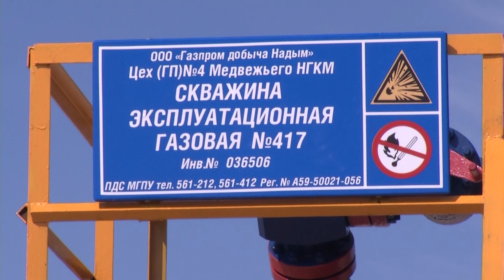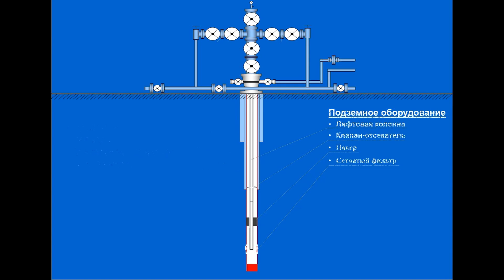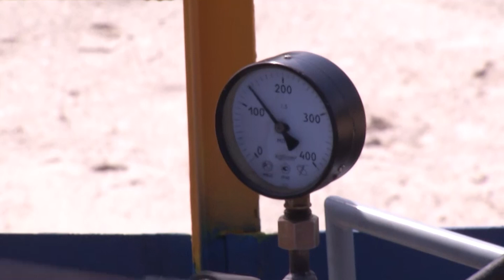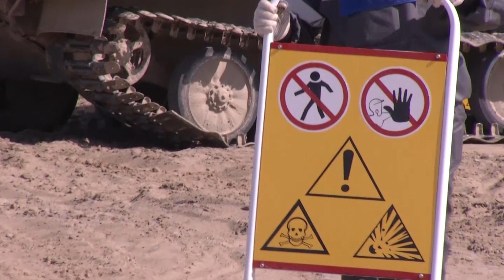Техническое обслуживание фонтанной арматуры ГП 4 МГПУ